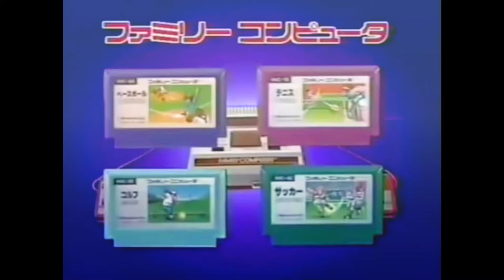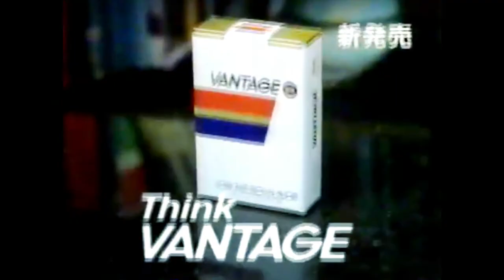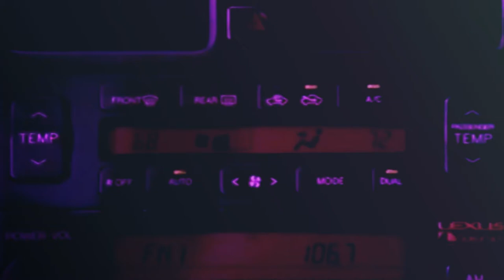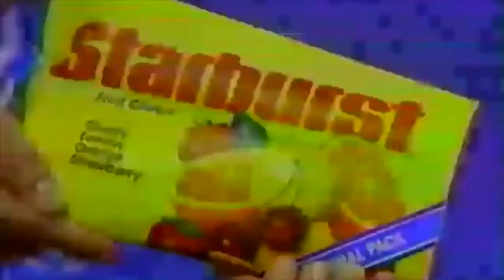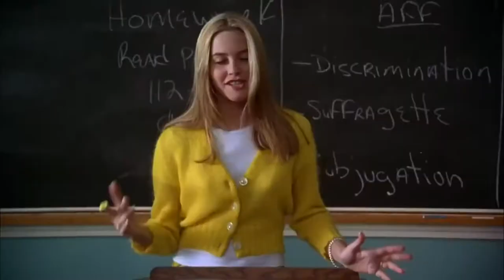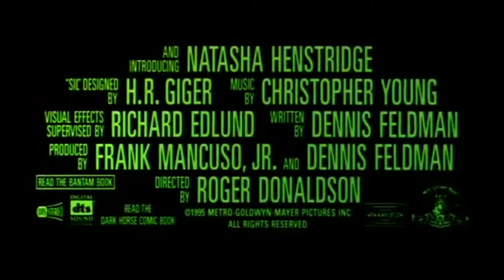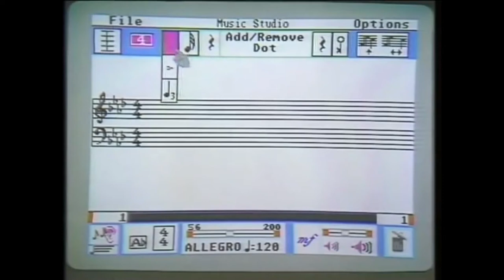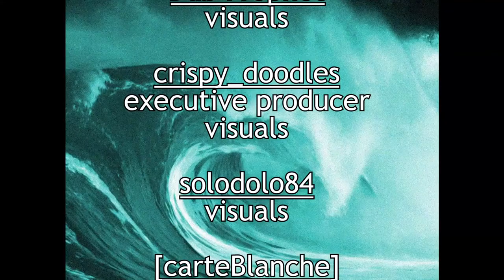WVSQD Vaporwave Mix || Best of 2022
WVSQD presents our favorite music videos of the year, along with some other surprises!

TIMESTAMPS:
01:00 - Dub Prophet
01:13 - [carteBlanche] - wvsqd entrance music
04:34 - Vercetti - Downtown Vice City
07:49 - Macroblank - lovesick
12:12 - Lost Traveler ロスト- Dangerous Love
16:28 - BITOブレスアップ - Vogue
18:38 - AROMA VIRTUAL - LEXUS (snippet)

21:01 - crispy_doodles
21:13 - VANTAGE - So Right
22:57 - odaxelagnia - Planet Plaza
25:09 - Color Television - Power Glove
28:27 - V A P O R S O F T W O R K S 蒸気ソフ - Thicc (snippet)
29:19 - ImCoPav - Ann Arbor
32:27 - Lindsheaven Virtual Plaza - Polygonal Gate

36:39 - solodolo84
36:51 - Uni Deluxe - A Little Lovin'
40:29 - Silver Richards - So Good
44:50 - Macintosh Plus - リサフランク420 / 現代のコンピュー (snippet)
46:04 - M4 - C o s m i c F e e l i n g
50:14 - g h 0 s t - After Dark ft. 骷
52:16 - b l u e s c r e e n - T r i p p e n d i c u l a r

57:25 - [carteBlanche]
57:38 - Tuuwa - Little Black Dress/Cafune
1:01:10 - [carteBlanche] - sky track unlocked
1:03:04 - [carteBlanche] - aesthetic system
1:06:09 - [carteBlanche] - melted sunset

Additional Songs:
[carteBlanche] - PERFECT
[carteBlanche] - JAMES BOND WAVE
[carteBlanche] - BY THE WATER
[carteBlanche] - wvsqd entrance music (Reprise)

V A P O R S O F T W O R K S 蒸気ソフ - フ​ラ​ン​ス​か​ら​の​食​料​調
Silver Richards & t e l e p a t h テレパシー能力者 - 夜​遊​び
M4 - J u s t O n e D a n c e
b l u e s c r e e n - AMIXAM